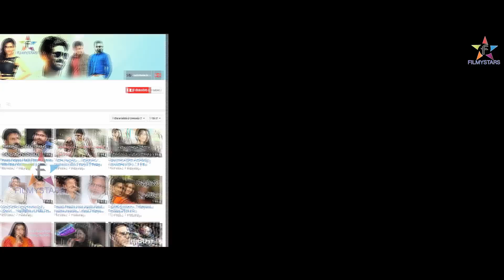Mahesh Babu Movie Lo Nayanthara...? Sentiment...? || Filmystarss